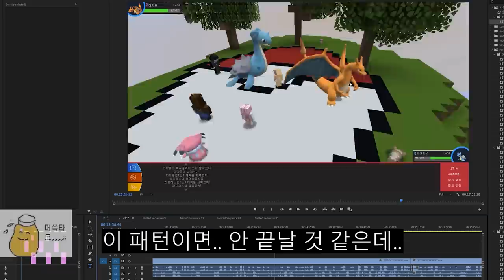포켓몬 빵먹고 159종 띠부띠부씰 싹~다 모았어요!! [아빠랑 스티커를 모아요!] (잉여맨 마인크래프트 상황극)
포켓몬빵을 먹고 159종 띠부씰을 다 모아요~